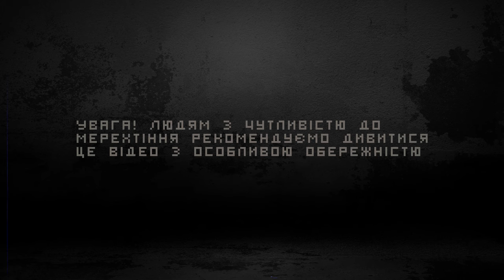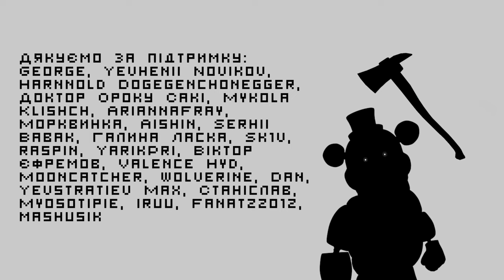⁠Die In A Fire UKR cover by Rebeca || Five Nights at Freddy’s 3 Song українською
Переклад: sovenya
Вокал: Rebeca
Зведення: Oli
Арт: killusb
Відео: Helga Victim
Оформлення обкладинок: KsenaKot, JayNay

Дякуємо за підтримку: George, Yevhenii Novikov, Harnnold Dogegenchonegger, Доктор Ороку Сакі, Mykola Klishch, AriannaFray, Морквинка, Aishin, Serhii Babak, Галина Ласка, Sk1v, raspin, YarikPri, Віктор Єфремов, Valence Hyd, Mooncatcher, Wolverine, Dan, Yevstratiev Max, Станіслав, Myosotipie, Iruu, Fanat22012, mashusik

Тебе не зношу. Геть! Ти в мене на шляху.
Терпіння стерте. Смерть зустрінь свою тяжку!

Жбурнути хочу, мов трухлявий телик на двір
Як повернешся ти, пекельно буде, повір!

Вогонь тебе хай вбиває!
Хай серце ранять тобі,
Застрелять! Хай подихає!
Тебе знесе на шматки
Це саме те, що бажаєш

Кінець вже близько, відпусти, нехай летить
І не лякайся, це не перша смерті ми-и-ить
Чую механічний клік, неначе хрускіт кісток
Ще одна нагода і, уб’ю без зайвих думок.

ОУ Є!

Застрелять! Хай подихає!

Застрелять! Хай подихає!